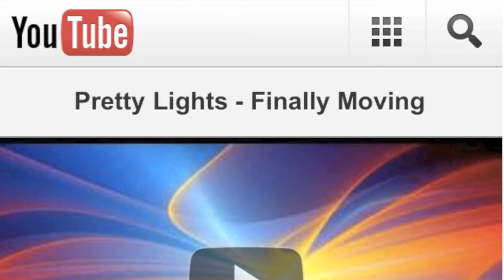friends till the end.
alright soo this is my best friend everr!! she is like my sister! i love herrr!!! hahaha also this is 69whitebread lol we r both going to alt in about 4 weeks together for a two week show and then in april we r going NYC for her bithdayy!! haha well yeah soo i love you sooo much Elise(: happy birthdaaayyy!!